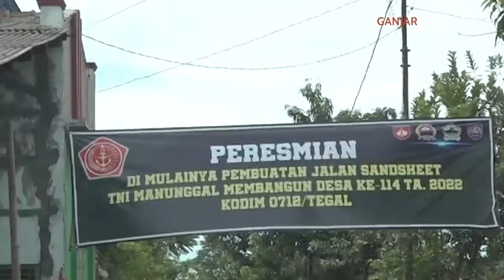LAGI NGECEK JALAN BIKINAN TNI, TIBA-TIBA ADA YANG KASIH INI 🌹